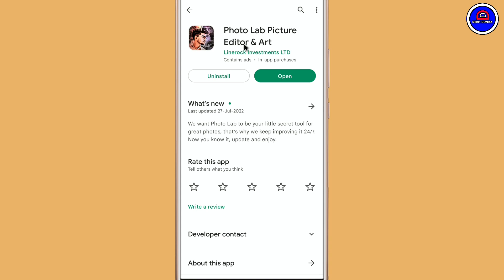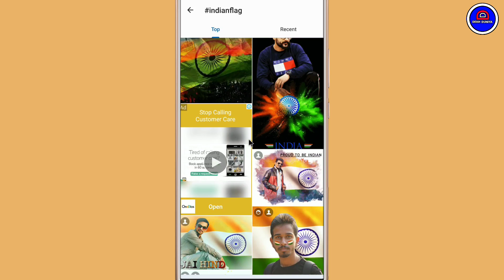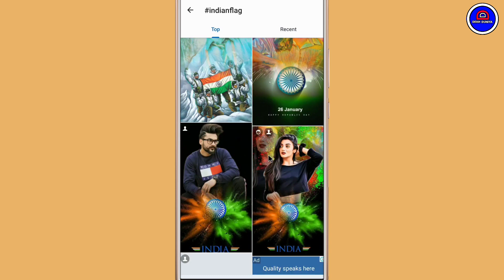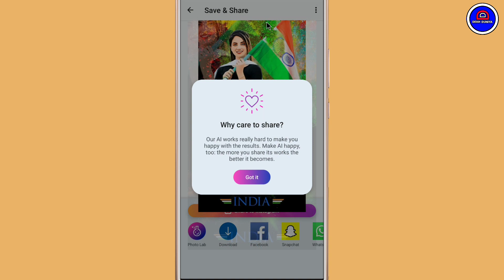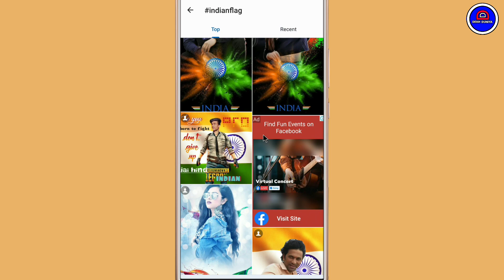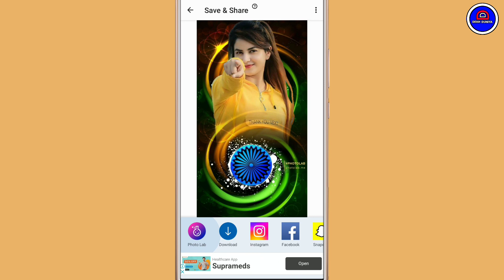Photo Lab Se Tiranga Vala Photo Kaise Banaye || Photo Lab Se Apne Photo Me Tiranga Kaise Lagaye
Your Queries.
1.) Photo Lab Se Tiranga Tiranga Photo Edit Kaise Kare
2.) Photo Lab Se Tiranga VAli photo Banana Sikhe
3.) Apne Photo Me Tiranga Kaise Lagate Hai Photo Lab Se
4.) Photo Lab Tiranga Editing
5.) Photo Lab Se Independence Day Ke Liye Photo Edit Kare
6.) Photo Lab Se Tirange Ke Sath Apna Photo Kaise Lagaye
7.) Photo Lab Se Tirange Me Apna Apna Photo Lagana Sikhe